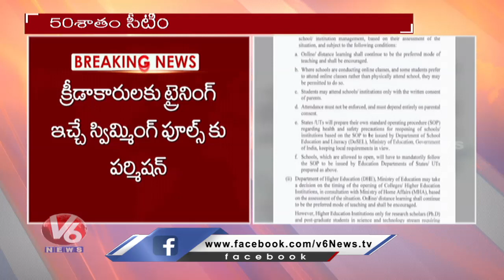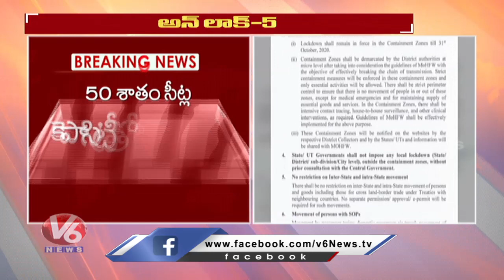Unlock 5.0 Guidelines Released : Cinema Halls Can Operate At 50% Capacity | V6 News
The Ministry of Home Affairs on Wednesday announced the Unlock 5.0 guidelines under which cinemas/ theatres/ multiplexes will be permitted to open with up to 50 percent of their seating capacity from 15 October.